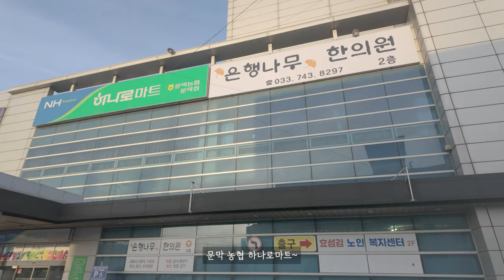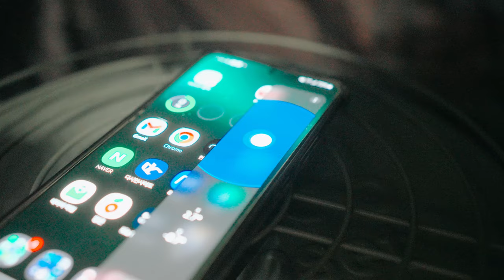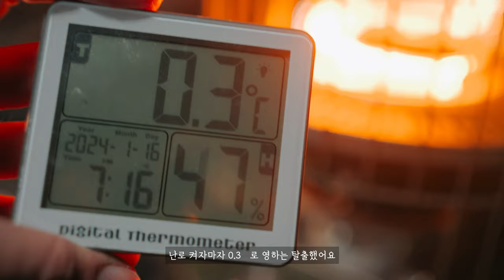[4K] 첫 난로 사용 솔로 캠핑, 강원도 추위와 맞서싸울 수 있을까? | 파세코 캠프10 선셋 PRO | 원주 문막교 연화소공원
▶ 투표 결과대로 강원도에서 처음으로 난로를 이용한 캠핑을 했습니다.

※ 촬영 기기가 많아지니, 오디오 음량 맞추기가 어렵네요. 들쭉날쭉한데 다음부턴 좀 더 조심해서 촬영하겠습니다.

✔ 쿠팡 링크를 통해 구매하면 내돈내산 콘텐츠에 큰 도움이 됩니다.
(쿠팡 파트너스 통해 일정액의 수수료를 제공받습니다.)

(추천인도 혜택을 받습니다)